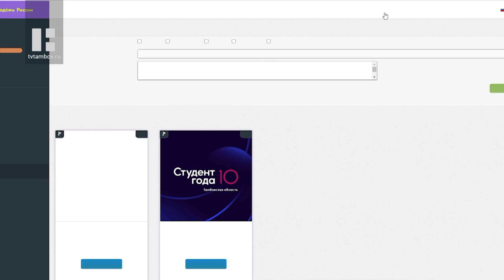В Тамбовской области стартовал прием заявок на конкурс "Студент года - 2023"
Участники национальной премии - это студенты очной формы обучения ВУЗов и СУЗов России, в возрасте от 16 до 25 лет. Премия включает в себя как индивидуальные, так и коллективные номинации. Для участников - это отличная возможность показать свои успехи в творчестве, науке, спорте, IT, добровольчестве и других сферах.